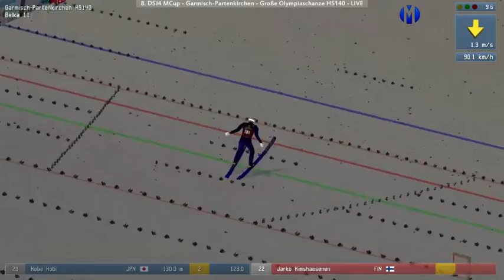8. DSJ 4 MCup: Garmisch-Partenkirchen HS140 (04.12.16) - I seria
== 8. DSJ 4 MCup==
=04.12.16=
I seria konkursu 8. DSJ 4 MCup w Garmisch-Partenkirchen.

Czym jest DSJ 4 MCup? Zerknij na naszą historię